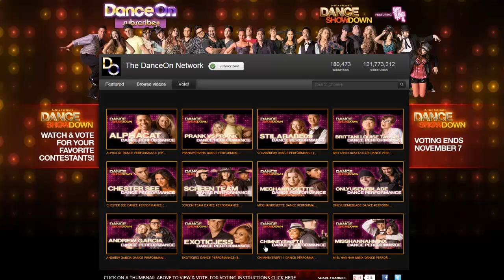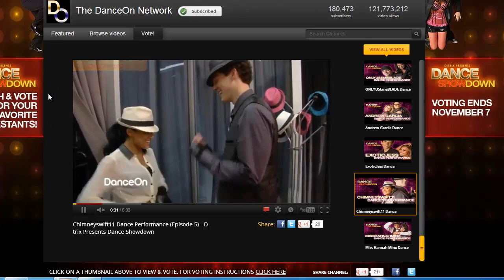VOTE NOW! Chimney's Dance Showdown Performance! (HD)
Thank you all so much for your support!!! It seriously means so much to me and I am so thankful to have the world's most amazing subscriber base!

VOTE!
- Voting will take the form of a thumbs up or thumbs down
- Voting is limited to one vote per day
- Voting is open from November 2-7